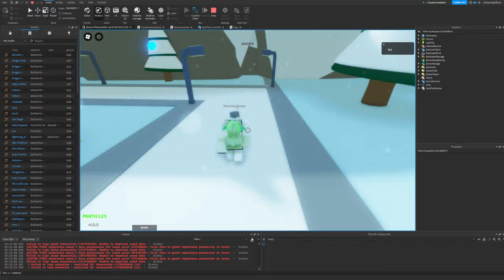Gojo Domain Roblox ABD V1.9.0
domain expanison model credit is in the comments